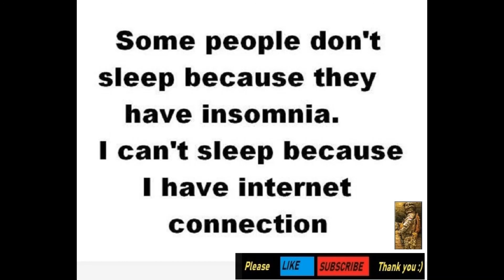[Love Songs - Relax cover version] Insomnia 28 Sep 2020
[Love Songs - Relax cover version]
Hi, Mister V from the land of smiles AMAZING THAILAND.

I have other songs compilation as well [Chill Songs], do check it out as well.

I will also be uploading regularly to provide updates on my journey to Thailand during this Covid situation, Thailand news on covid as well as other Thailand related stuffs eg. How to purchase house in Thailand and my house construction progress etc. Thanks for your time, stay safe everyone.